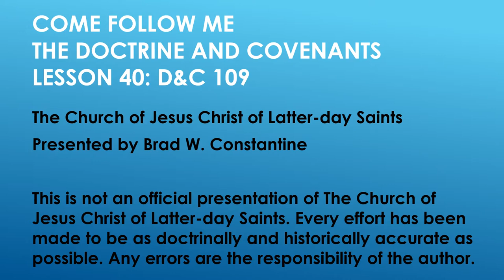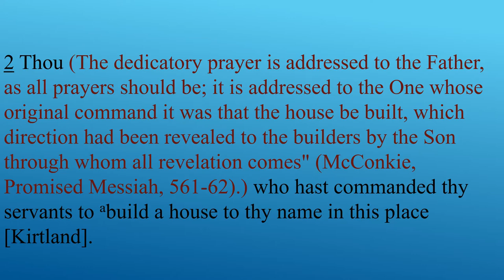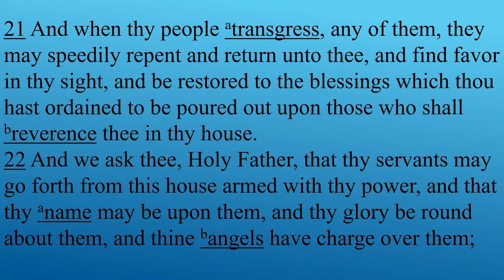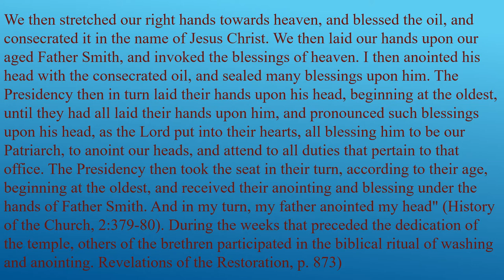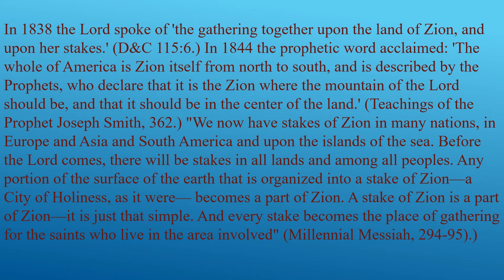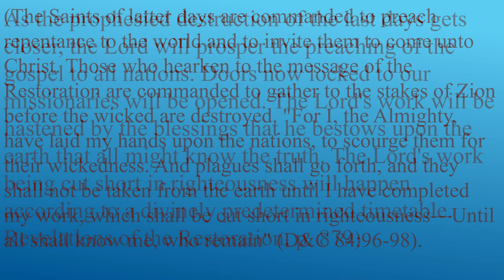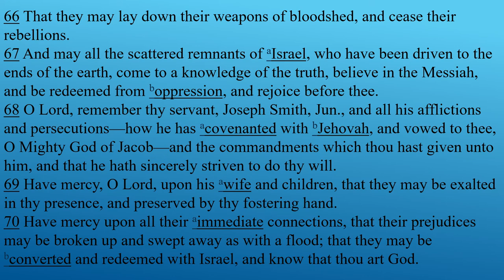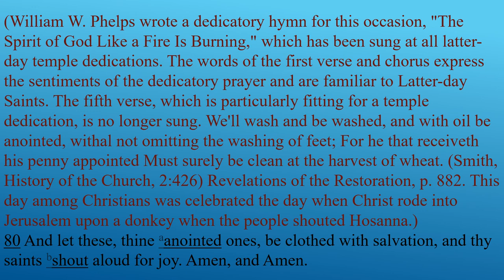Come Follow Me Lesson 40 Section 109